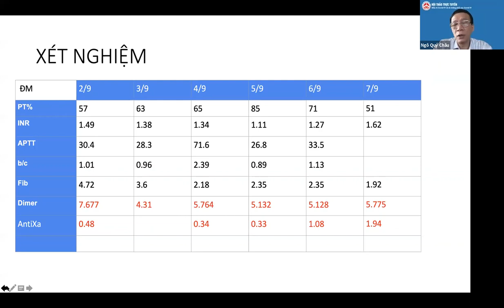Điều trị COVID-19 và di chứng phổi sau COVID-19 - Phần thảo luận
Hội thảo trực tuyến “Điều trị COVID-19 và di chứng phổi sau COVID-19“
Thời gian: 08h00 - 11h00 Chủ nhật, ngày 12 tháng 9 năm 2021.
Phần thảo luận sau trình bày